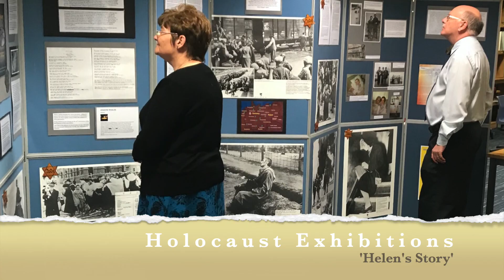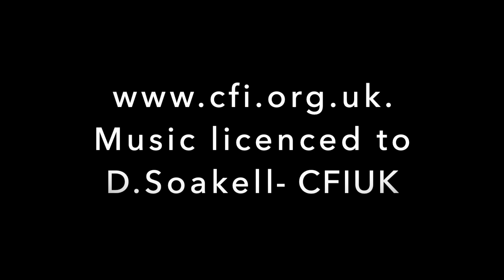Christian Friends of Israel promo 2019 - 2020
What can you say about a huge area of ministry, that has been going since 1985 from our Jerusalem Office in Israel, along with our UK Office these past 35 years, and various international offices worldwide - and tell the story in one minute 30 seconds?

From teaching programmes, conferences, summer festivals, work with the Jewish Community and various news reports in the UK, to working with Victims of Terrorist Attacks, Holocaust Survivors, Ethiopian Jews, and a multitude of other areas in Israel, Christian Friends of Israel aim to edify the church and be a blessing to the Jewish people.

Here is a very short film showing a very small section of this enormous ministry.  There's more to come - and more can be seen on our

Music is licensed to CFI UK's David Soakell.